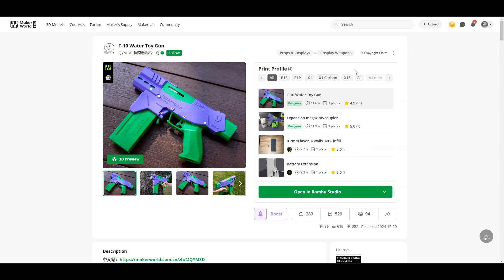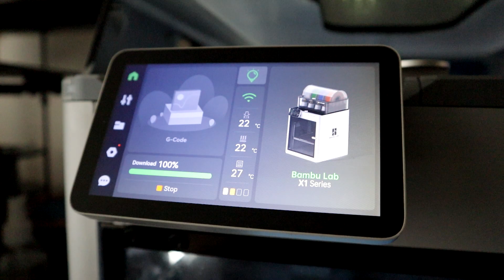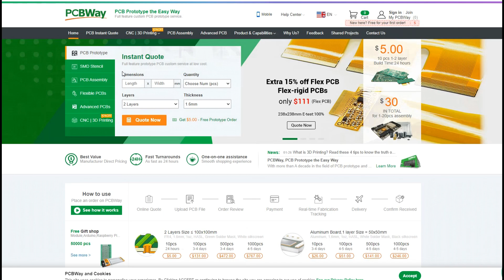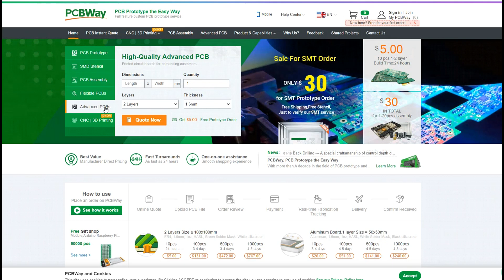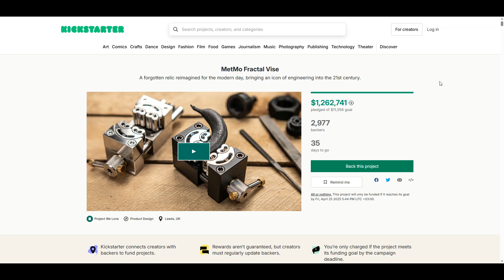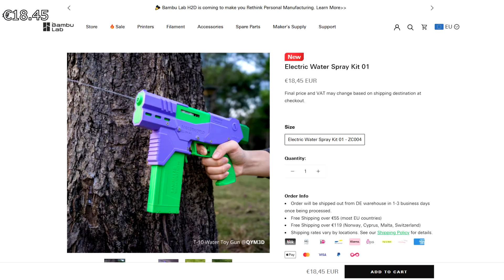Electric Water Gun Build: Perfect for Backyard Battles!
🚀 In this video, I build a 3D-printed electric water gun using the Bambu Lab Electric Water Sprayer Kit!